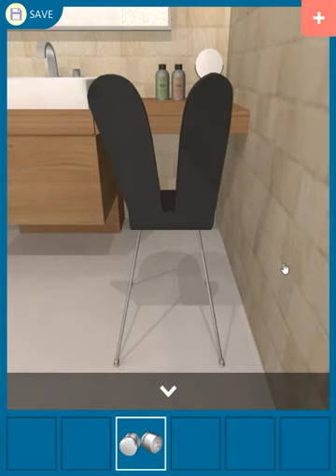[Funkyland] Escape a Nordic Cottage (both ends) Walkthrough